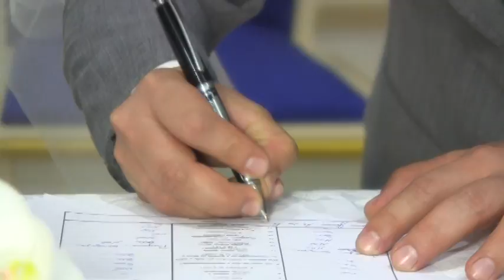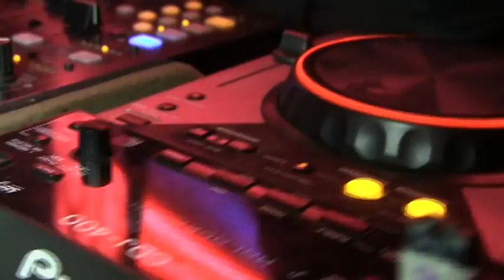bruna & jonas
casamento